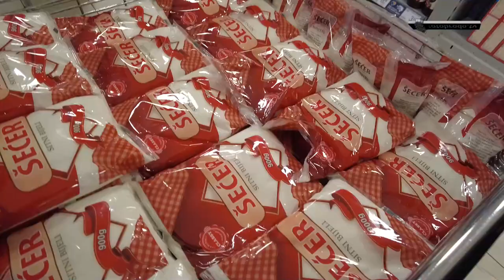Siromašna večera je najbogatija i najukusnija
ĆEHAJE B.B,
Srebrenik 75350